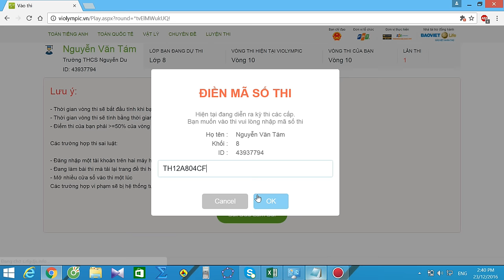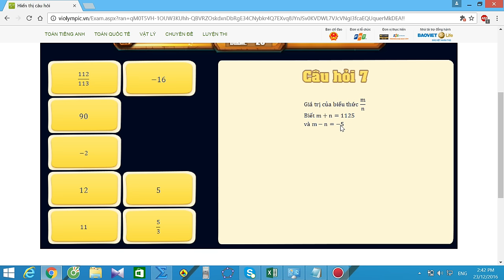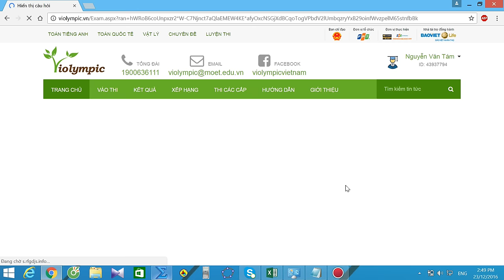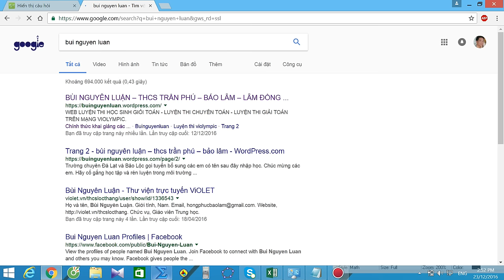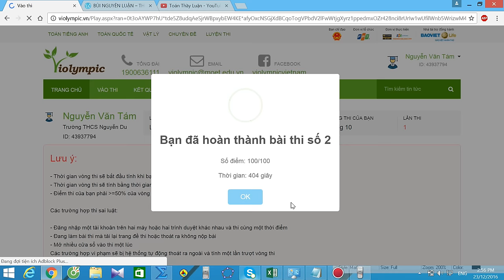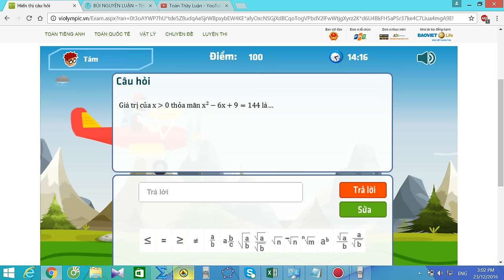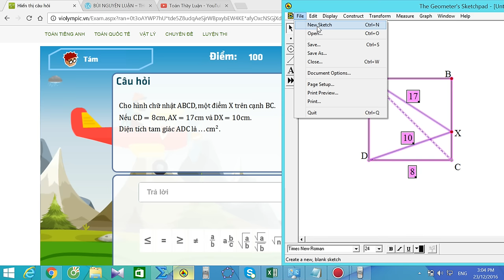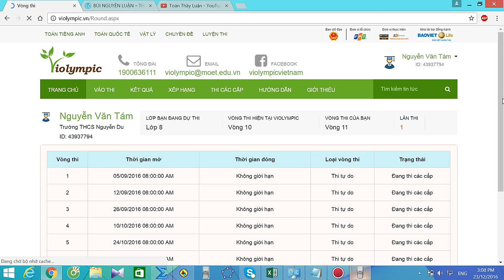violympic toán lớp 8 vòng 10 năm học 2016 - 2017 bài giải nick 3